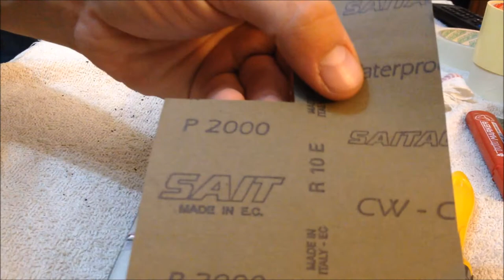GUITAR REFRETTING - Part 5 - Ibanez PF 300 - GVR guitars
GVR video diary.
This is one of the earliest fret jobs I've done.
This is the fifth part of the refretting of an Ibanez PF 300 from the 70's.
New frets are installed over the existing binding.
The Gibson Les Paul style fret ends were not recreated because me and my client's goal was to improve playability and functionality of the guitar.